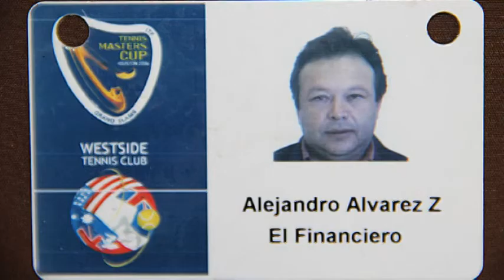´MARÍA JOSÉ PORTILLO MUY EQUILIBRADA DESPUÉS DE GANAR UN PARTIDO DE DOBLES EN EL GUANAJUATO OPEN